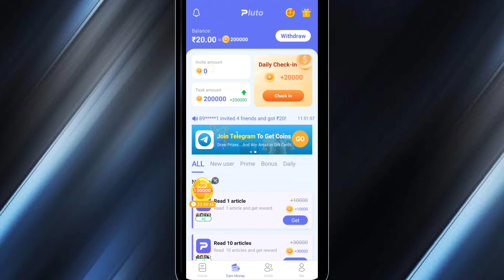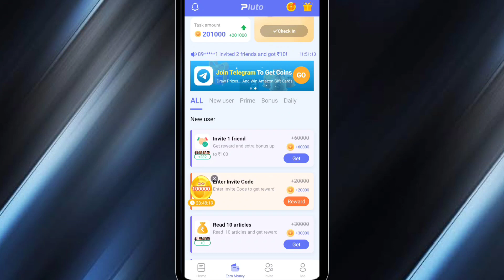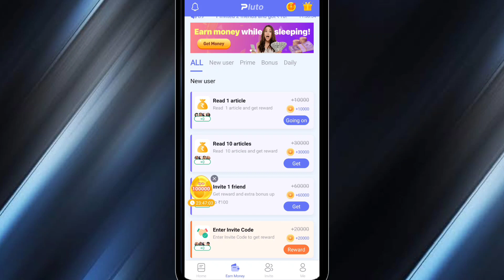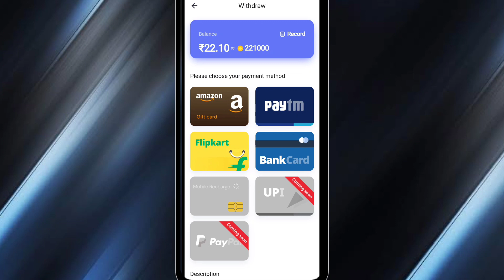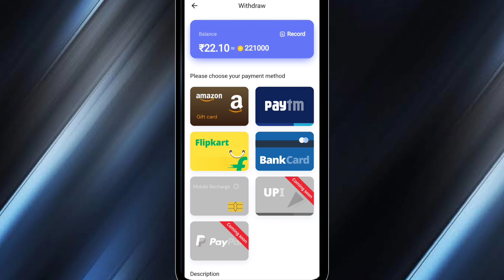Get free flipkart Amazon gift card | How to add Gift Card free in Flipkart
Flipkart Gift Card Add +₹5000 +₹5000 Daily | Flipkart Gift Card Free new app Trick 2022

₹5000/- Free Flipkart Gift Card || Flipkart Gift Card Codes Free || Free Flipkart Gift Card

This video is about free flipkart gift card. Get to know about how to get flipkart gift card for free and about free flipkart gift card kaise paye.

Flipkart Gift Card Offer is prepaid process and is equivalent to cash and you can use Flipkart Gift Card only on online shopping. You can use Flipkart gift card codes free during any sale. Select new Flipkart gift card, to know how to get Flipkart gift card codes for free. The free Flipkart gift card is a great option for saving money while shopping online.

The biggest advantage of using gift card for flipkart is that they can be used even during a sale to maximise your savings along with your happiness.